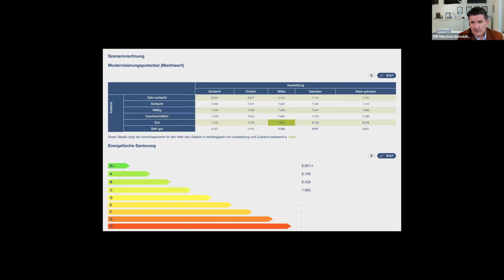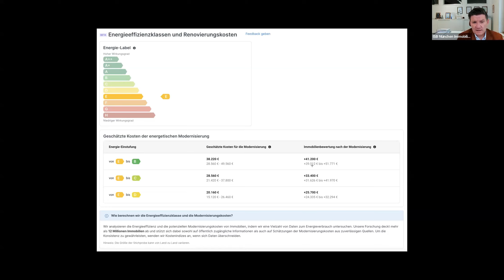🚨 Sanierungsfalle oder Goldgrube? 🏚️ Sanierungskosten vs. Immobilienwert - wir klären auf.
Sie wollen Ihre Energiekosten senken UND den Wert Ihrer Immobilie steigern? Dann ist energetische Sanierung genau das Richtige für Sie! Aber wie viel bringt es wirklich? Und welche Maßnahmen lohnen sich am meisten?

In diesem Video enthüllen wir das Geheimnis der Wertsteigerung durch Sanierung. Wir zeigen Ihnen, wie Sie mit Hilfe von speziellen Datenbanken den Wertzuwachs Ihrer Immobilie genau berechnen können – und das ganz einfach!

Klicken Sie jetzt auf Play und lassen Sie sich von uns zeigen, wie einfach es ist.